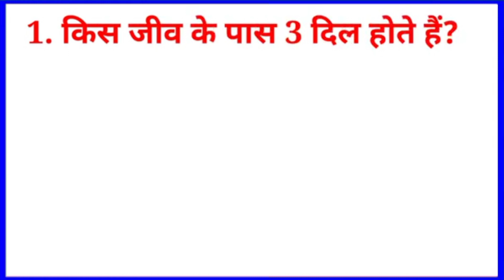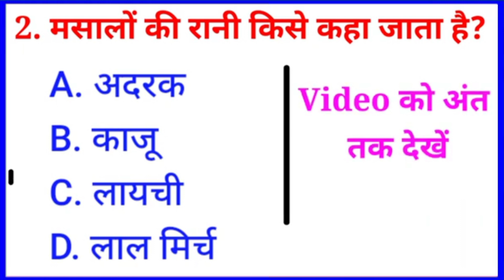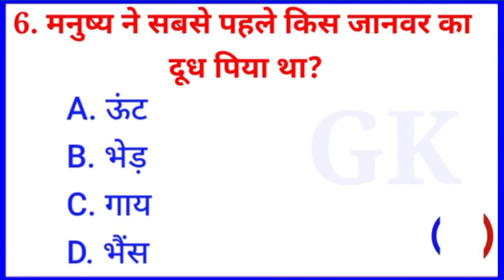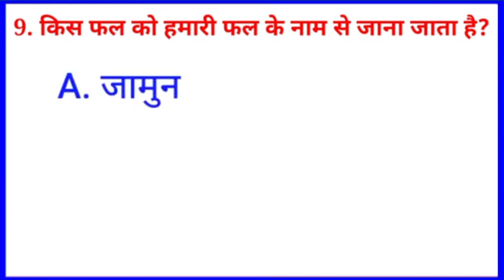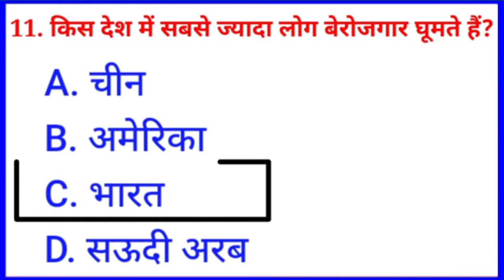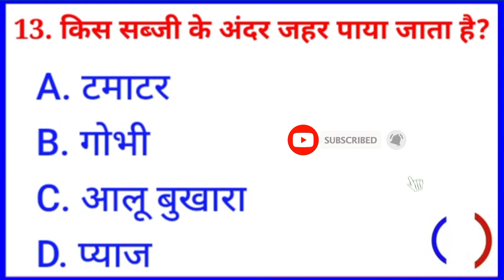Gk question ||Gk in Hindi || Gk question and answer || Gk quiz || जी के के सवाल || part- 26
Your Queries👇👇👇

1. GK
2. General Knowledge
3. Important GK Questions and answer for 4.
Competitive Exams
5. Quiz Test
6. सामान्य ज्ञान
7. Important gk
8. Quiz test
9. competitive quiz
10. competitive general knowledge
11. GK in Hindi
12. general knowledge quiz
13. quiz questions
14. general knowledge questions
15. gk quiz
16. general knowledge questions with answers
17. gk question in hindi
18. GK Question Answer
19. India GK
20. hindi gk
21. samanya gyan
22. gk questions
23. india gk in hindi
24. 2022 gk questions and answers
25. lucent gk
26. lucent gk
27. lucent gk in hindi video
28. lucent GK in hindi
29. lucent geography in hindi
30. lucent geography
31. geography gk question
32. geography gk in hindi
33. lucent 1000 question
34. lucent 1000 prashn
35. lucent gk ka nichod
36. lucent gk important question
37. lucent gk important question in hindi
38. lucent gk important topics
39. lucent ka nichod science
40. lucent for ssc cgl
41. lucent for ssc
42. lucent for railway
43. geography gk
44. lucent mcq
45. lucent mcq in hindi
46. lucent book gk
47. gk
48. gk questions and answers
49. gk question
50. general knowledge
51. br gk study
52. gk questions
53. g k
54. general knowledge question
55. gk questions and answers
56. gk ke question
57. question
58. general knowledge questions and answers
59. samanya gyan
60. g.k questions in hindi
61. gk question answer
62.
63. gk ke sawal
64. knowledge
65. question answer
66. general knowledge questions
67. gk knowledge
68. जनरल नॉलेज
69. जीके
70. gk quiz
71. g.k
72. gk ka question
73. ips question and answer
74. gk
75. gk question
76. gk afroz
77. gk questions
78. gktoday
79.gk tricks
80. gk study adda
81. gk video
82. gk live
83. gk by kumar Gaurav sir
84. gk by khan sir
85. gk today current affairs
86. question
87. सामान्य ज्ञान
88. general knowledge ke question
89. gk knowledge90. gk dijiye
91. general class
92. general knowledge ki video in hindi
93. general knowledge gk
94. general knowledge questions and answers
95. General knowledge video
96. General knowledge 2023
97. general knowledge for kids
98. general knowledge quiz
99. general knowledge ke question
100. Gk drishti
101. GK
102. gk question
103. gk questions and answers
104. general knowledge
105. g k
106. g k questions and answers
107. general knowledge questions and
answers
108. gk question answer
109. g.k
110. question answer
111. question
112. जीके
113. gk
114. g.k questions in hindi
115. general knowledge questions
116. knowledge
117. general knowledge question
118. g. k
119. quiz
120. g k question
121.BRGOOGLESTUDY
122. Khan sir official
123.
124. gk gs
125. gk ke sawal
126. gk ka question
127. जीके क्वेश्चन
128. gk 2020
129. gk 2021
130. gk 2022
131. gk 2023
132.Gk dristi
133. g.k. question with answer
134. answer
135. lucent gk
136. GK 2021
137. GK 2022
138. GK 2023
139. g,k
140. जीके के सवाल
141. gk general knowledge
142. जनरल नॉलेज
143. gk knowledge
144. gk questions and answers 2022
145. gk questions and answers 2023
146. gk questions and answers in hindi
147. GK Police
148. GK IAS
149. GK IPS
150. g. k. question in hindi
151. janral nolej in hindi
152. जीके क्वेश्चन एंड आंसर
153. सामान्य ज्ञान का सवाल
154. लुसेंट सामान्य ज्ञान
155. tense
156. current affairs
157. g.k questions
158. gk today current affairs
159. जी के
160. GK
161. GK BR
162. Gk
163. gK
164. G K
165. Gk quiz
166. GK BR
167.
168.
169.
170. सामान्य ज्ञान सवाल और जवाब
171. GK ki Video
172. Good sawal
173. सवाल आपके जवाब हमारे
174. GK ka
175. जीके.
176. GK.
177. BR
178. BR GK STUDY Lucent
179. GK Hindi Question
180. सवाल
181. question and answers
182. new gk question
183. new gk questions
184. hindi question
185. gk question gk question
186. answer
187. gk dijiye
188. general knowledge question answer
189. जीके जीके
190. g k 2022
191. g k 2023
192. gk gk gk
193. GK GK GK194. जीके का क्वेश्चन
195. samanya gyan
196. GK number 1
197. GK Question
198. gk question
199. gk question
200. Gk GK Hindi